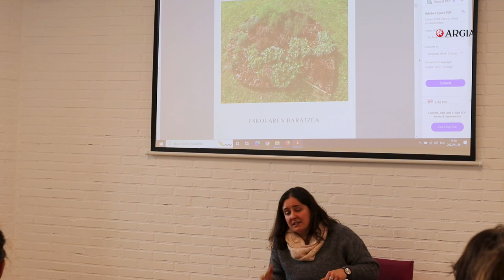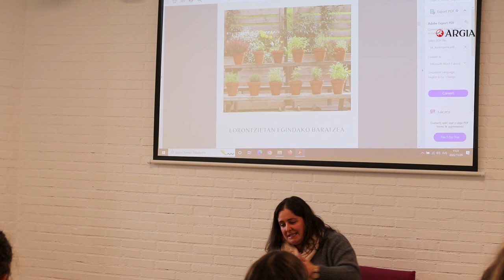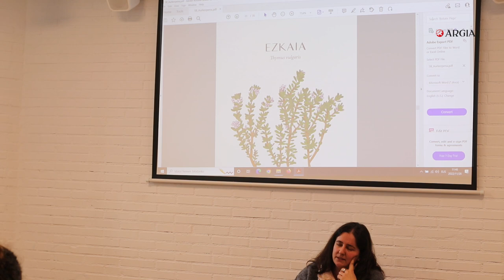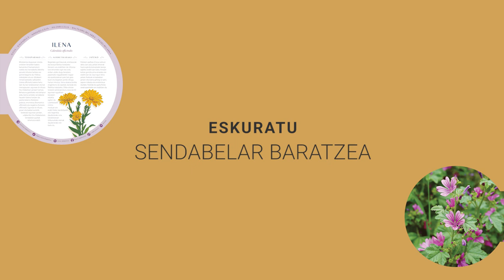Sendabelar Baratzea liburuaren aurkezpena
Sendatzeko baratzea lantzeko proposamena egiten dizu Garbiñe Larreak liburu biribil honekin. Izan ere, geure beharretara egokitzen diren sendabelarrak landuz gero, osasuntsu egoteko behar ditugun erremedioak presta ditzakegu.

Carl von Linneo naturalistaren lore erlojuari begira jarrita, borobila egitea eta urtaroka antolatzea otu zaigu, hilabete bakoitzeko sendabelar bati leku eginez. Hori bai, lekuaren arabera eta klimaren arabera sendabelar hauek ez dira erlojuaren hurrenkeran helduko, halako perfekziorik ez diogu eskatuko. Sendabelar baratzea lur sail batean zein etxeko lorontzian egin daiteke.

Hasberrientzat zaintzen lan handirik emango ez diguten hamabi sendabelarren baliabide terapeutiko, kosmetiko eta gastronomikoak ekarri ditugu orri hauetara. Aldatuz joan dadila sendabelarren zure baratzea, ingurunera eta etxekoen behar eta gustuetara egokituta!